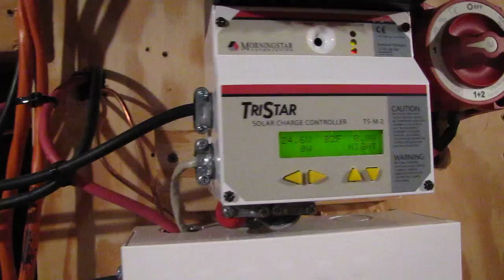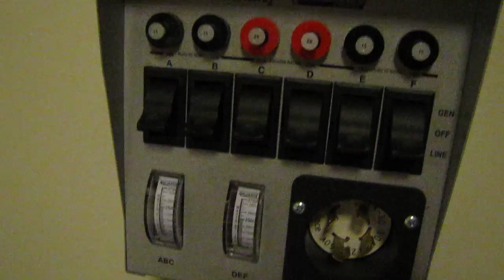Morningstar Tracstar MPPT TS -60 How To Ethernet connection NETGEAR POWERLINE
how to set up Your Morningstar Corporation
TriStar MPPT Charge Controllers
Model TS-MPPT-60 With   A NETGEAR  85 MBPS POWERLINE NETWORK ADAPTER KIT
XETB1001
Plug Nplay design Anywhere In your Home with An outlet Or Garage / shop